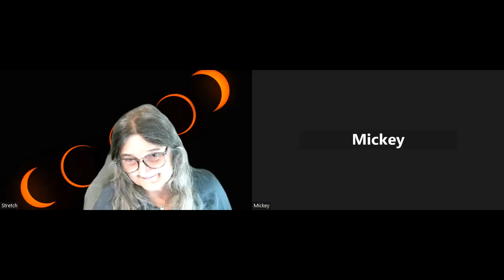2023-11-01 Dr. Bob Eckert's Transforming Thoughts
This week Dr. Alan Hulme led us through Dr. Bob's notes as we continued in John 15 with verses 26-27,  Holy Spirit our Helper.